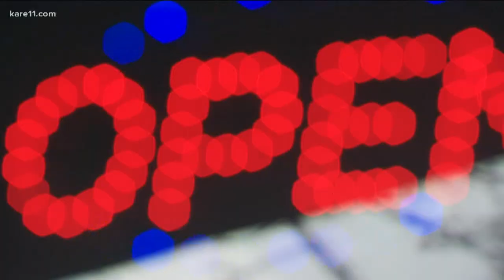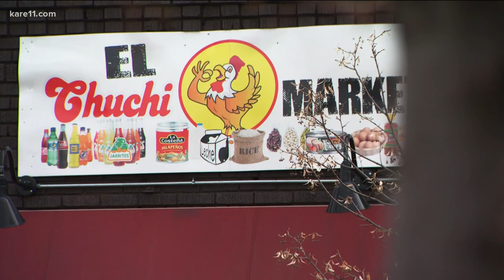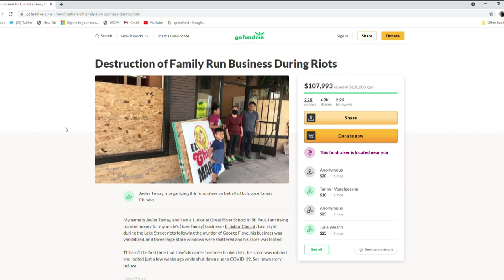After restaurant burned during rioting, determined owner cooks in a trailer in an alley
Luis Tamay used to run a restaurant at Lake Street's front door. Now, he serves his food from a trailer in an alley.